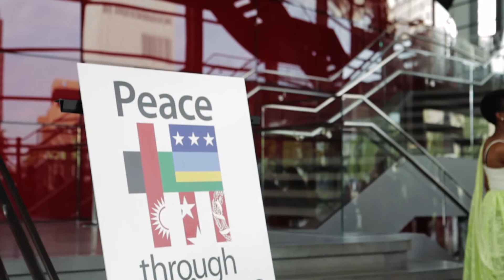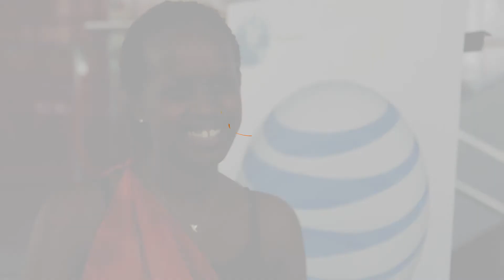Empowering Businesswomen with Peace Through Business | AT&T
Peace Through Business is a training program that is designed to provide education and mentoring to women entrepreneurs in Afghanistan and Rwanda. Learn how AT&T is working to empower businesswomen across the globe.